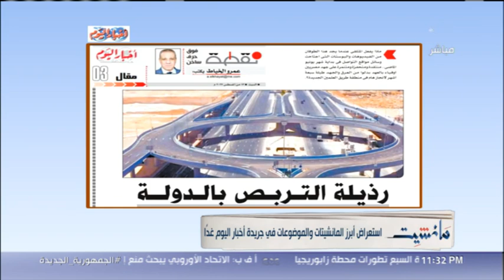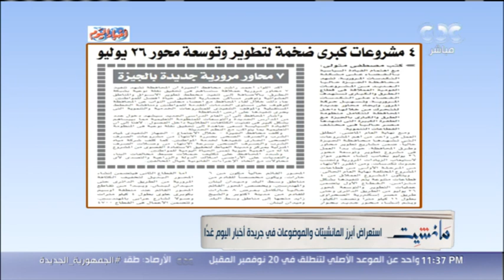مانشيت | برنامج "مانشيت" يستعرض أبرز الموضوعات والعناوين في "أخبار اليوم"